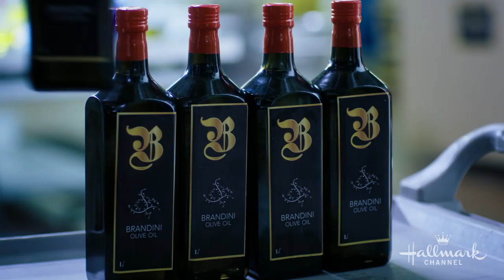On Location - Love Under the Olive Tree - Hallmark Channel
Go behind the scenes of "Love Under the Olive Tree" for a closer look!